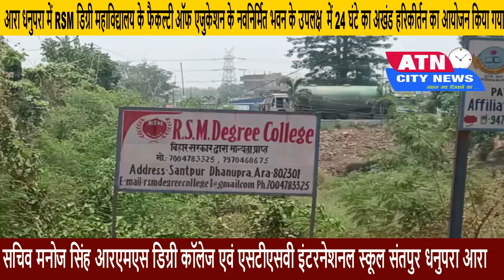आरा में RSM डिग्री महाविद्यालय के फैकल्टी ऑफ एजुकेशन के नवनिर्मित भवन के उपलक्ष में अखंड हरिकीर्तन